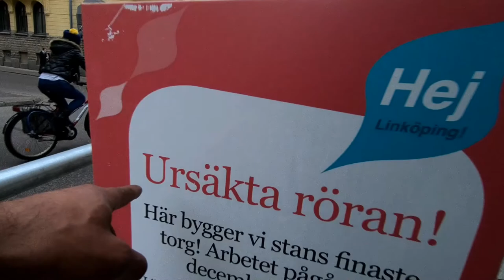GOTT OCH BLANDAT 2!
Hellu :D Här kommer en till.. lite random...

Hello :D Here is one more...little mix of everything...